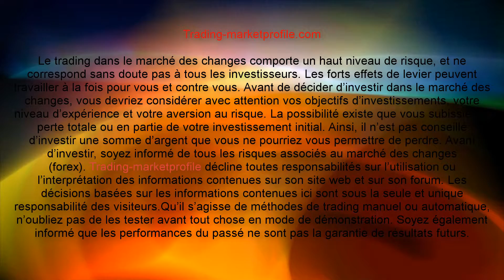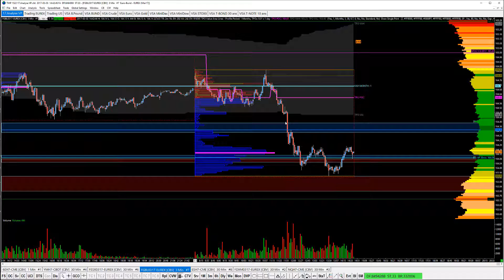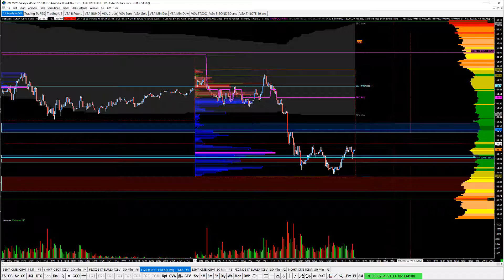Update niveaux Euro et Bund 03 03 2017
Résultats par rapport à la vidéo de ce matin avec les niveaux sur l'Euro et le Bund pour le 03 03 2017